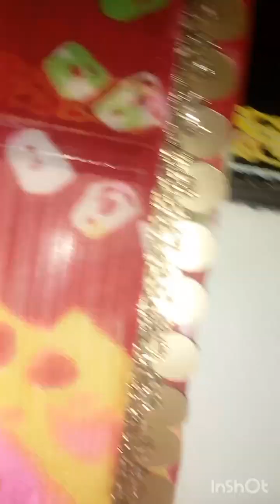long sleeves anarkali suit cutting and stitching